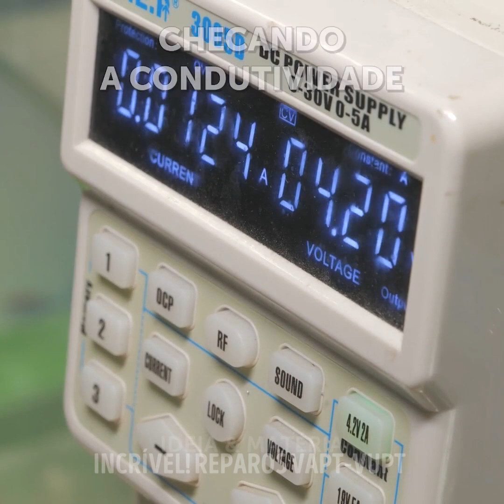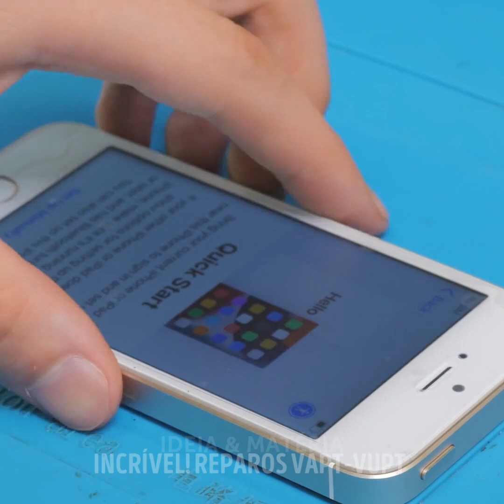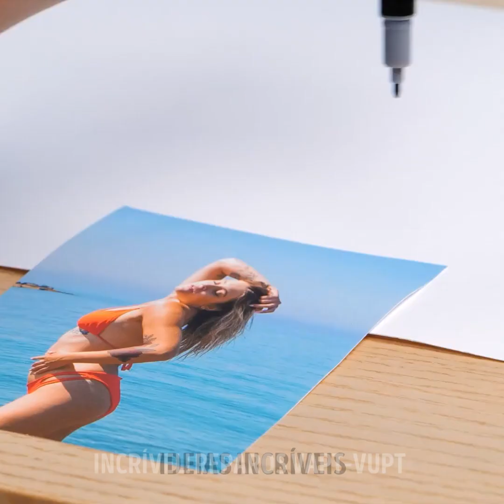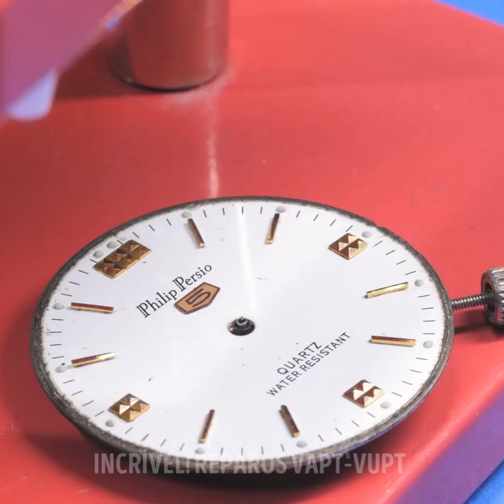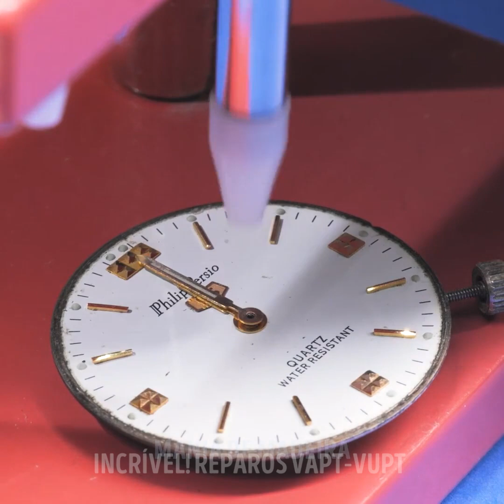Domínio da bricolagem: Truques de reparo indispensáveis para o sucesso